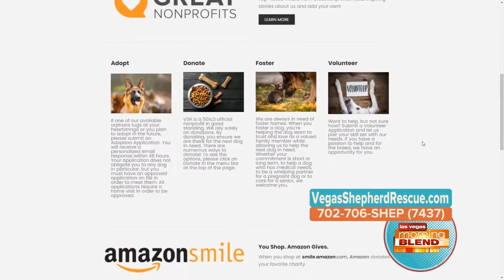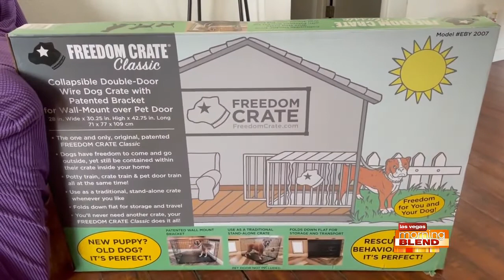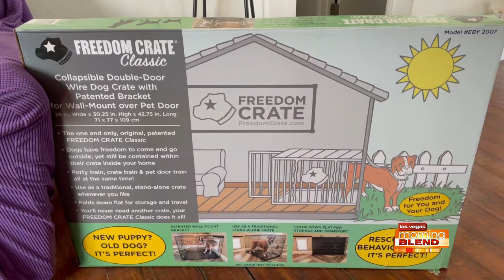PICK OF THE LITTER: Luke!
Available for adoption at Vegas Shepherd Rescue